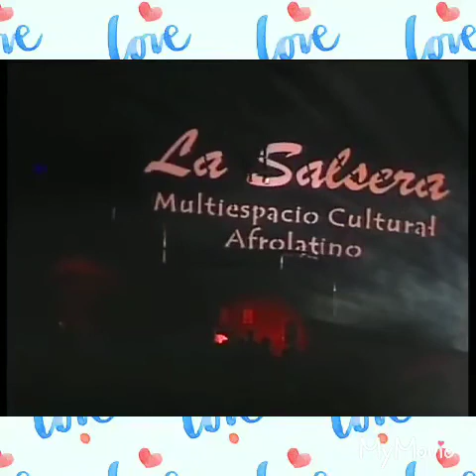Victor Manuelle medley a Hector Lavoe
teatro gran rex victor manuelle en vivo homenaje al papa de la salsa hector lavoe